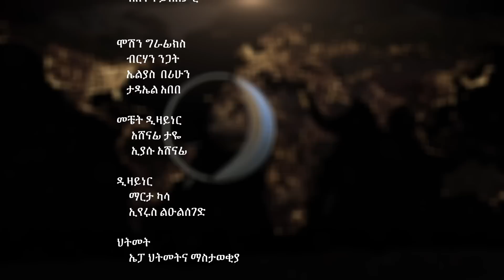አፄ ኃይለ ሥላሴን በእንግሊዝ።ቀን ከሌት እለታዊ የኮሜዲ ቶክ ሾው ጥቅምት20። ken kelet Daily talkshow October 31/2023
አፄ ኃይለ ሥላሴን የሚዘክር ዝግጅት በእንግሊዝ።ቀን ከሌት እለታዊ የኮሜዲ ቶክ ሾው ጥቅምት20። ken kelet Daily talkshow October31 2023

1) This video has no negative impact on the original works
3) It is not transformative in nature.
4) I only used bits and pieces of videos to get the point across where necessary.